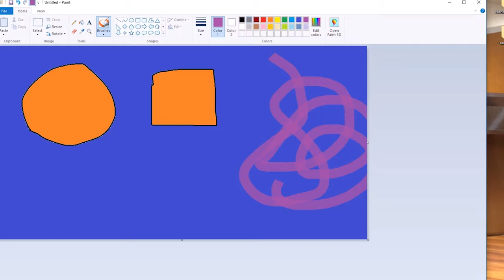MS PAINT! - Sick Review Saturday with Beaver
like and ill let you be in my minecraft video